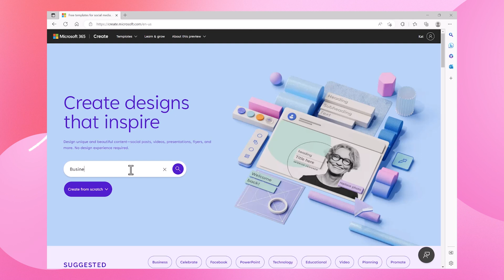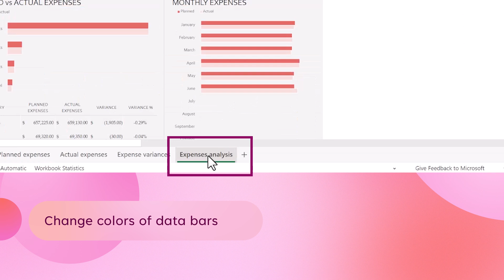Microsoft Create: How to track your business expenses with Excel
Keeping track of your business expenses is easy with the right Excel template. Become financially responsible and learn how to track business expenses in Excel.

Explore more tips on how to organize and grow your personal business

► Design unique and beautiful content—social posts, videos, presentations, flyers, and more with Microsoft Create